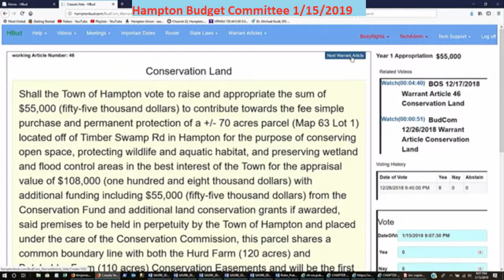BudCom 1/15/2019 Town Warrant Article Conservation Land